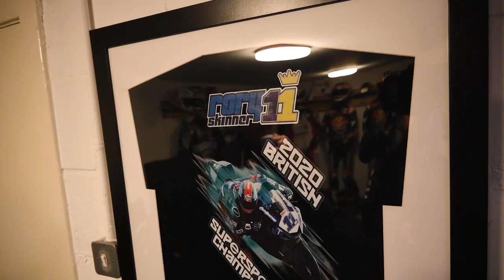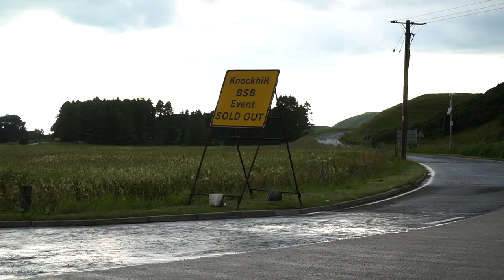Knockhill - Episode 4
Episode 4 of our Knockhill Mini-Series sees us follow young Scots racer Rory Skinner as he makes his Bennetts BSB debut at Knockhill for the FS-3 Racing Team. Throughout the Episode we catch up with some of the key people surrounding Rory as he embarks upon his rookie season riding a Superbike in the UK’s toughest national championship.